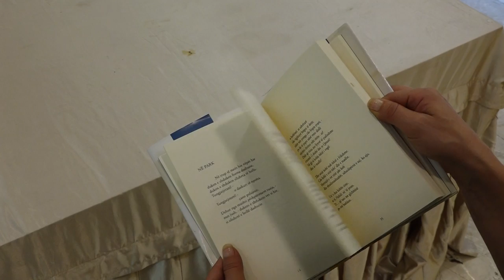Përkujtohet Fatos Arapi, hermetiku që ndryshoi poezinë, shkrimtarë e studiues vlerësojnë penën e tij